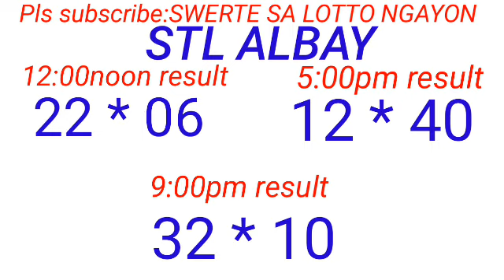STL - ALBAY January 28, 2024 3RD DRAW RESULT